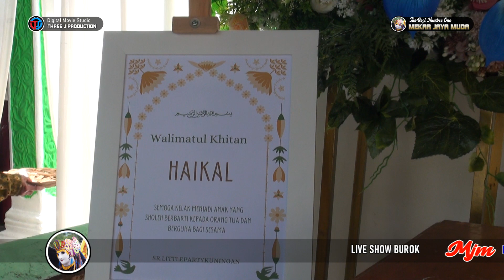INSTRUMENT 1 Burok MJM Live BABAKAN REUMA 22-MEI-2022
Kesenian Burok MJM (Mekar Jaya Muda)
Pimp. H. Moch. Atim - Bos Muda Nay
Mes: Desa Pabuaran Wetan Kec. Pabuaran Kab. Cirebon

Video Creative By Mjm Official
fb.New Jadwal Resmi Mjm Group

Bagi yang tidak berkenan atau keberatan konten karya lagu dan komposisi musik ada dalam video ini silahkan hubungi kami untuk menghapus